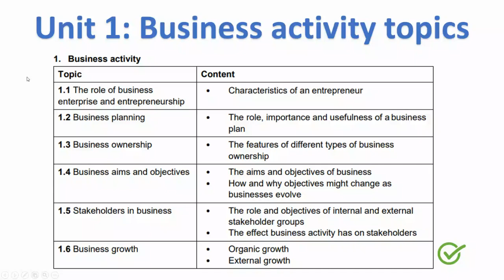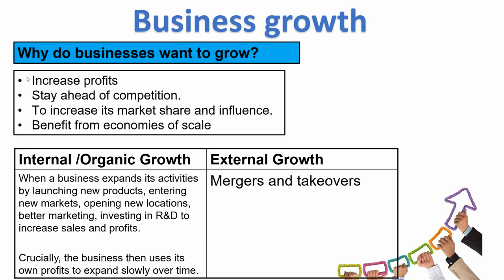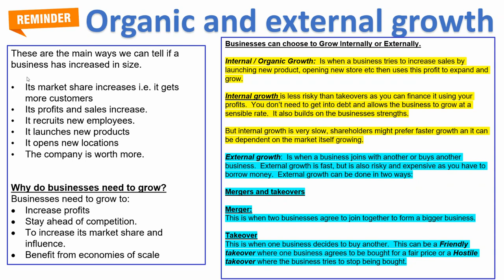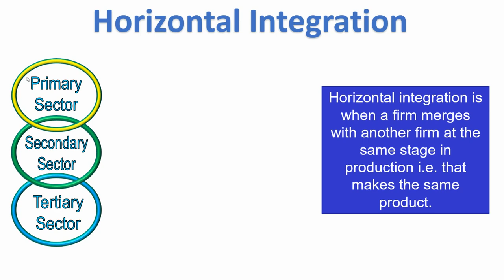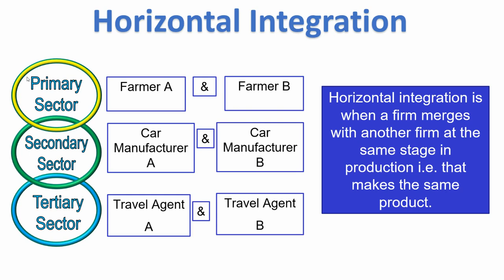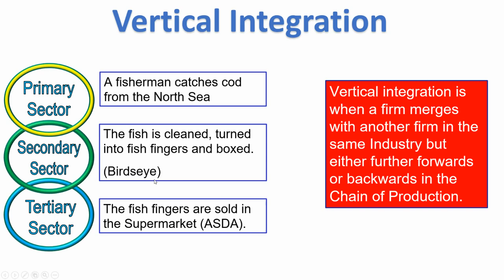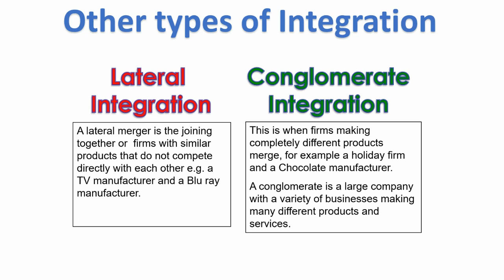1 6 Business growth